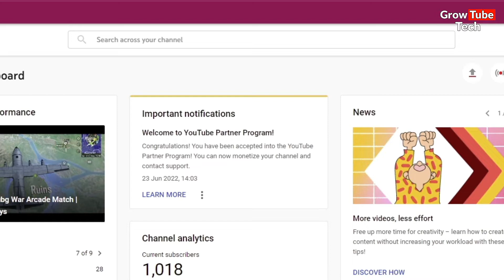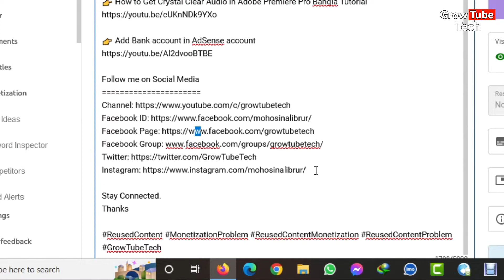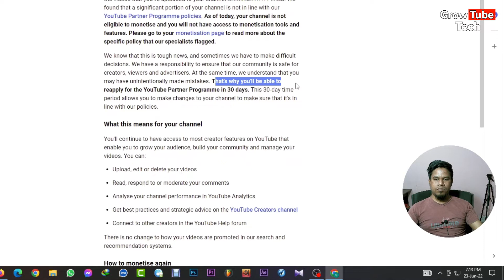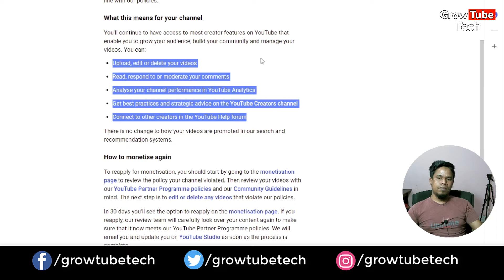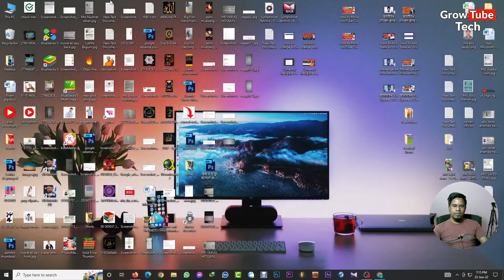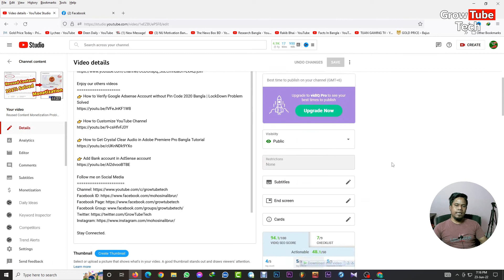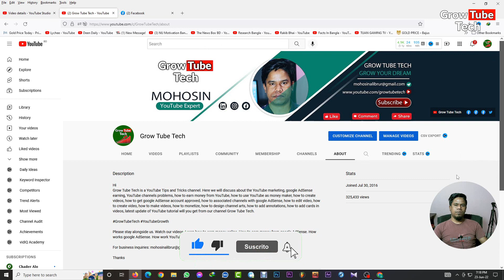Monetization Rejected Due To Reused Contents | How To Solve Reused Content Monetization Problem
Monetization Rejected Due To Reused Contents | How To Solve Reused Content Monetization Problem by Grow Tube Tech.

Reused content monetization problem, what is reused content? How to fix Reused content monetization problem? Reused Content monetization fix needed. Trying to reused content monetization problem solve. But YouTube reused content monetization policy is hard. Monetization Rejected Due To Reused Contents. Why reused content YouTube monetization problem occurred? How To solve reused content monetization problem? Reused content monetization, is it possible? Reused content means there have something copyrighted content. I will show live proof that reused content YouTube monetization problem solved 2022. Reused Content Monetization problem 100% solved. This reused content monetization Bangla tutorial will help you to reused content monetization in 2022 easily. I show in this video how to reused content monetization apply and get monetization.

Reused Content সমস্যার সমাধান কিভাবে করবো? Reused Content চ্যানেলে মনিটাইজ কিভাবে করবো? আমি আজকে আপনাদের দেখাবো কিভাবে একটি রিইউজড কন্টেন্ট এর চ্যানেলকে মনিটাইজ করতে হয়? আজকে আপনি রিইউজড কন্টেন্ট সমস্যার ১০০% সমাধান পাবেন।

Thanks